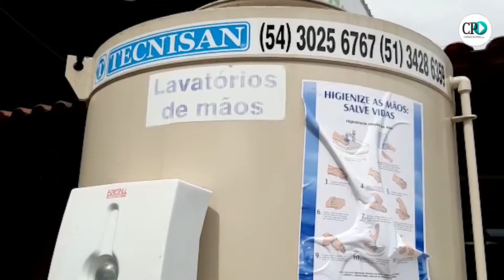Expointer Digital acontece, pela primeira vez, sem público presencial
Em anos anteriores, os dias de sol atrairiam os gaúchos para o Parque de Exposições Assis Brasil. Mas desta vez, a cidade de Esteio está menos movimentada. Devido a pandemia de Covid-19, a Expointer Digital 2020 acontece em formato híbrido: apenas alguns expositores, criadores e funcionários frequentam o local; já o público, pode acompanhar transmissões ao vivo pela internet.